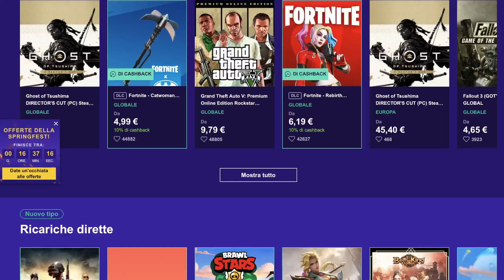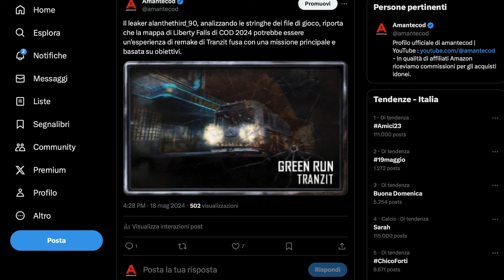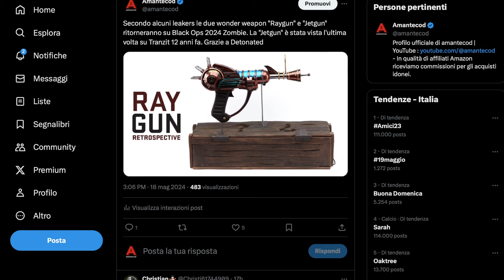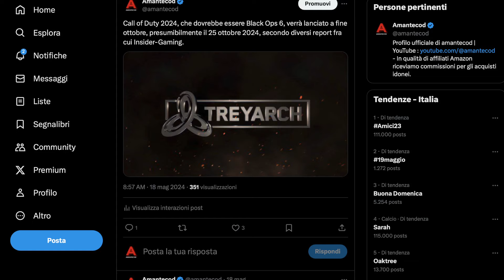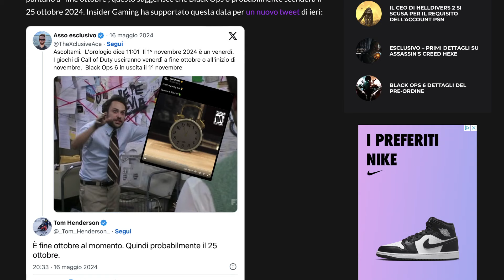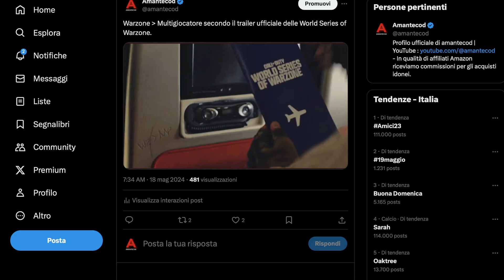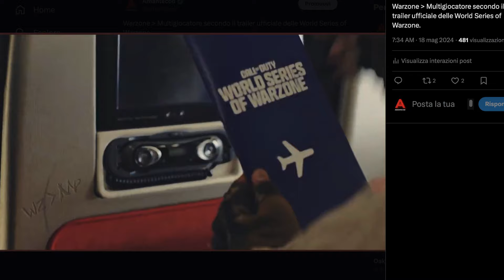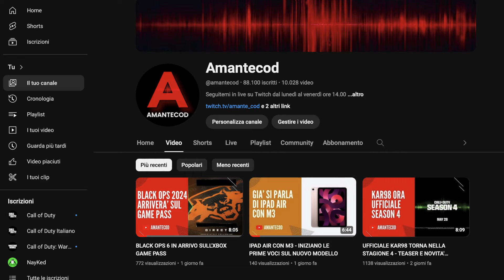BLACK OPS 6 SAREBBE IN ARRIVO IL 25 OTTOBRE